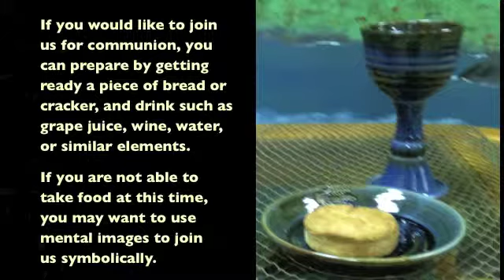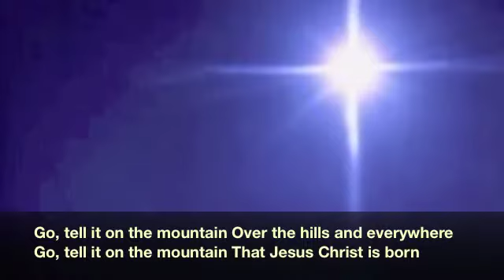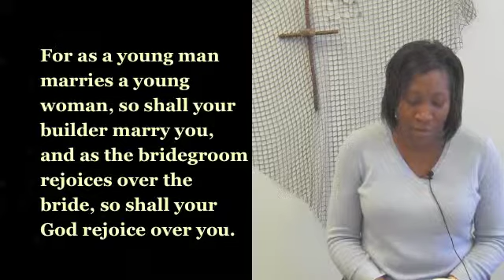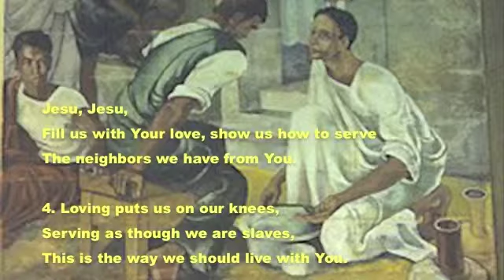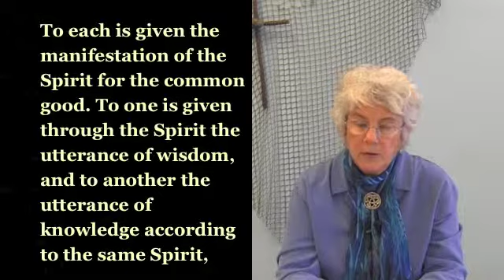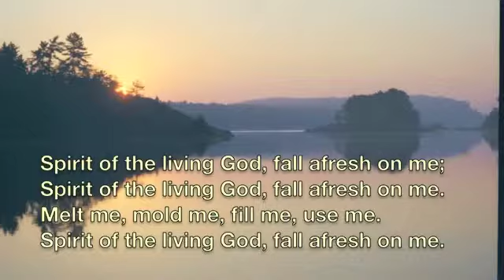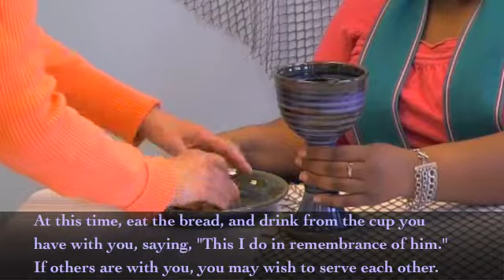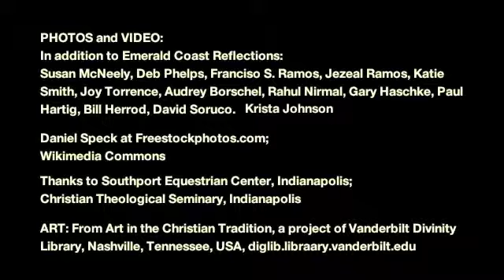DisciplesNet Worship #121, "Come and See," (Borschel, 01.20.12)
We invite you to join us for worship with the message, "Come and See," by Rev. Dr. Audrey Borschel, on the many gifts that God gives us for ministry.
Our worship also includes a time of communion (breaking of the bread)--for which we extend the invitation given by Jesus Christ to all who would come.  If you would like to share with us in this time at the table that passes all boundaries of place, time, and walls, then we ask that you prepare a wafer, cracker, or bread and a drink, and we ask that our blessing will extend to where you are.  If you are unable to eat or drink, use a symbolic gesture or mental symbols of joining with us. (Scroll down for an Order of Worship)

We hope you will join us for this short time of worship (30 minutes), and will be blessed by participating. Please tell friends, family, and others you know about our online church that is here with doors that are always open, walls as wide as the world, and always room at the table.

If you would like to chat with one of our pastors, please email us at , or contact us using the contact information on our website, including our community, DisciplesNet City Cafe, found on our website.

ORDER OF WORSHIP:
1. Opening background music: "Go, Tell it on the Mountain," played by Beverly Carmichael Heid
2. Song: "Go, Tell it on the Mountain," African American spiritual sung by Dean Phelps and Twana A. Harris
3. Scripture: Isaiah 62: 1-5 (NRSV) read by Tanya Willis-Robinson
4. Pastor's Prayer with Lord's Prayer: Rev. Anita Cobb
5  Song: "Jesu, Jesu,"  CH# , sung by DisciplesNet Singers,
6. Scripture: John 2:1-11, 1 Corinthians 12: 1-11, (NRSV) read by Susan McNeely
7. Message: "Come and See," Rev. Dr. Audrey Borschel
8. Hymn "Spirit of the Living God," CH#
9. Moment of Sharing, Rev. Russ Smith
10. Communion: Rev. Anita Cobb
11. "Eat This Bread," CH# , sung by DisciplesNet Singers
12. Benediction
13. Closing music, "The Gift of Love" played by Dean Phelps

Invitation to Giving:
DisciplesNet is growing and has much in the works!  We extend the invitation for you to be part of this ministry by giving an offering, or regular tithe.  We are sustained and extending our nets now because of the generous gifts of people around the world.  These gifts, like the mustard seed, are already growing in amazing ways.
We have a giving page on our website, disciplesnet.org.  Our physical address for donations is:
DisciplesNet Church

Video editing by Deb Phelps, Russ Smith,  Susan McNeely,

DisciplesNet Church has a WorshipCast License with Christian Copyright Solutions which allow us permission to provide for you the musical arrangements found here on this site.